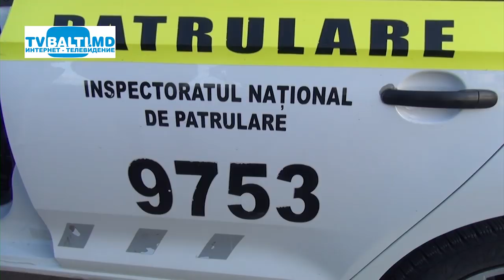Новые радары-бескомпромиссное послание нарушителям скоростного режима 23 01 20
Новые радары-бескомпромиссное послание нарушителям скоростного режима (23 января 2020 год) Р.Лакей